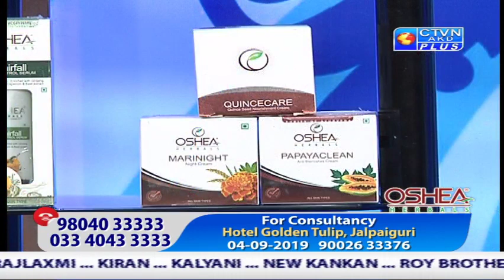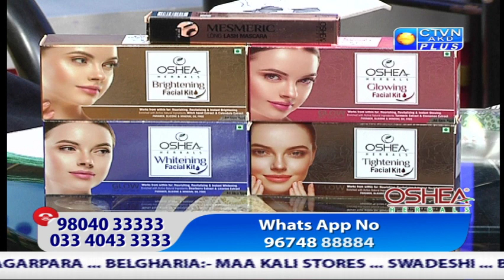OSHEA HERBAL CTVN Programme on Sept 04, 2019 at 1:00